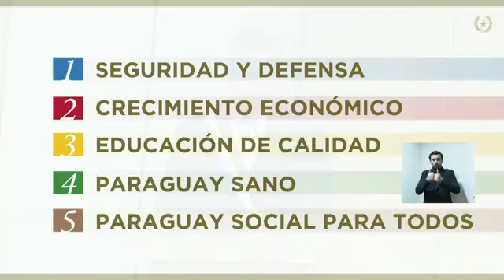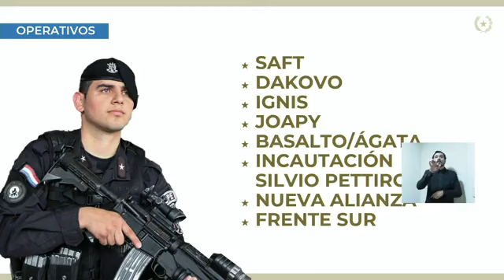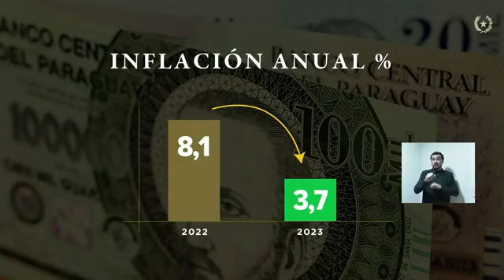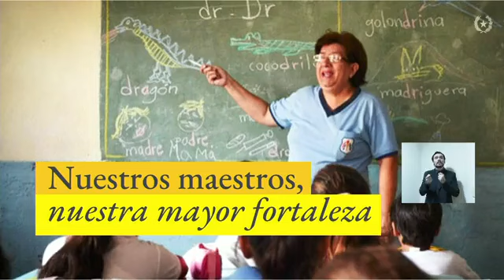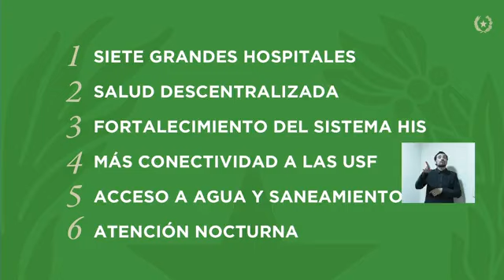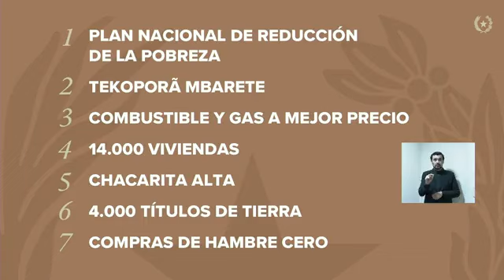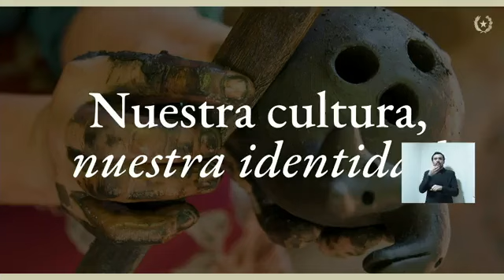Primer Informe de Gestión Presidencial ante el Congreso y a la Nación. Asunción, 02/07/2024